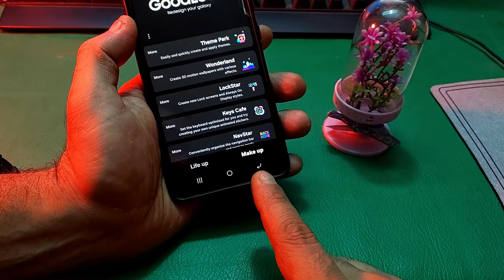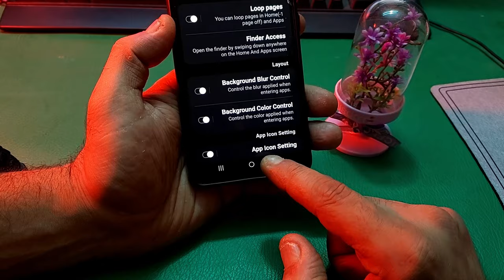ميزه مهمه جدا في جود لوك أهم مميزات مخفية في هواتف سامسونج 🔥 تكبير وتصغير الايقونات في الاندرويد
خاصية رهيبه جدا في هواتف سامسونج اسرارلا تعرفها موبايلات سامسونج  اسرار لا تعرفها عن موبايلات السامسونج ميزه سريه رهيبه جدا في هواتف سامسونج خفايا لا تعرفها في موبايلات سامسونج